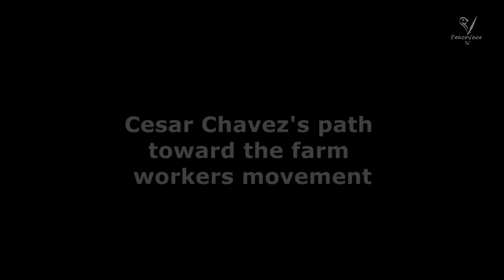History of Cesar Chavez and the United Farm Workers Movement (UFW)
Jose-Antonio Orosco, Associate Professor in the Department of Philosophy at Oregon State University, talks about Cesar Chavez's life path toward the United Farm Workers movement (UFW).

Editor: Paloma Ayala